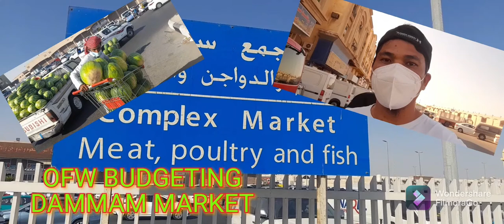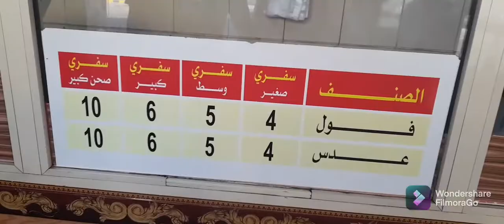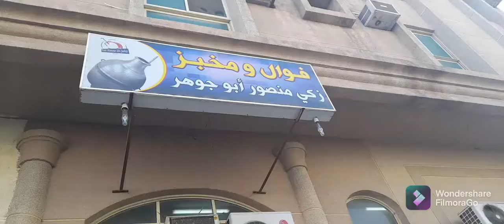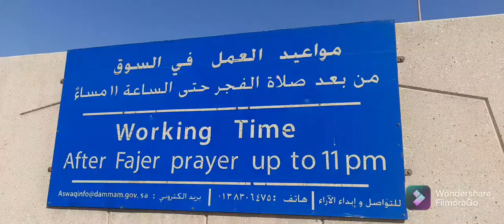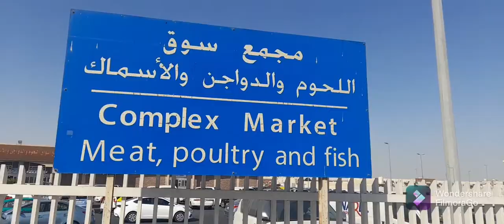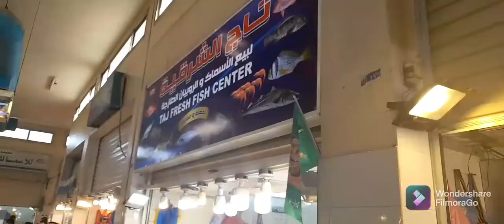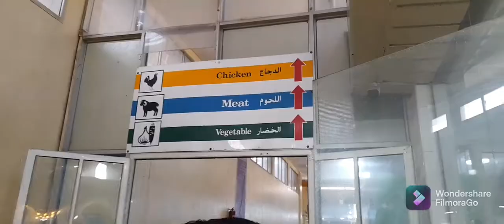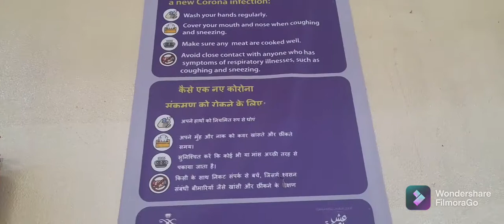HOW TO BUDGET YOUR MONEY FOR ONE WEEK.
I made this video to share an idea on how to budget and where to buy daily needs for us to feed our selves in the Kingdom of Saudi Arabia. The cheapest places to buy. I hope you like the video.

Sa mga kapwa ko mga ofw dito sa kaharian ng saudi arabia. Sana makahatid ako ng idea kung paano at saan dapat mamili para makamora.

Salama and enjoy my videos. God bless us all.